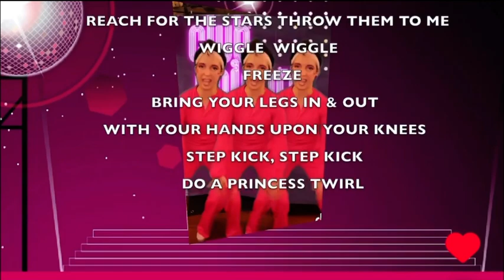Video for Dulcie!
Wow, this dance has your name written all over it! 🦄